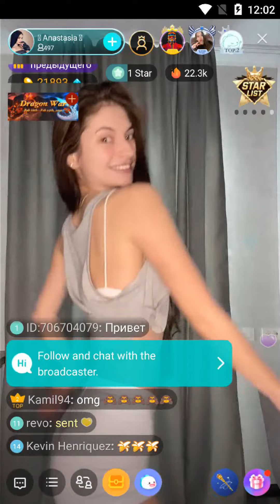bigo live live streaming dance video from slim Russian dancer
hope you like this live dance and live streaming video from bigo live